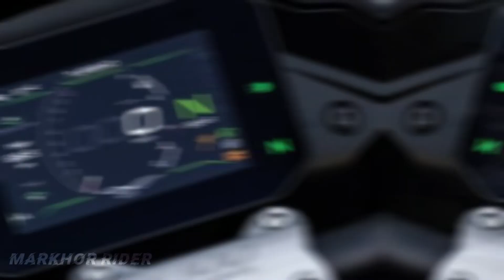2023 Moto Guzzi V100 Mandello S Review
2023 Moto Guzzi V100 Mandello S Review